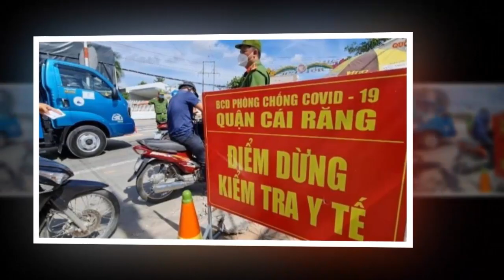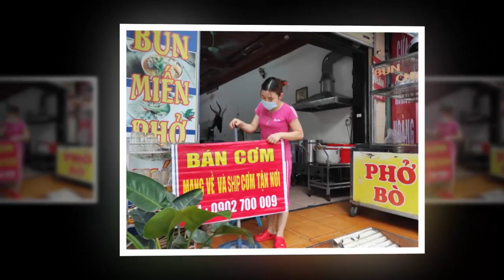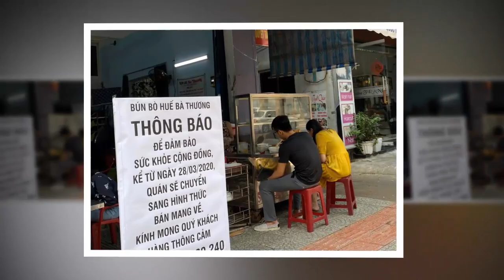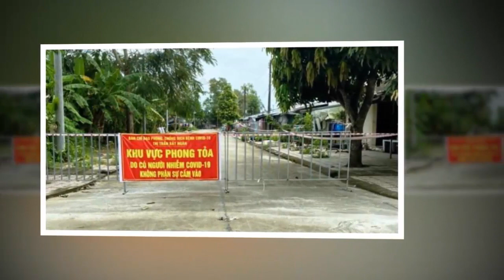Tin khẩn VIỆT NAM mới nhất 4/06/2024//Tin nóng Việt Nam Mới Nhất Hôm Nay | Tin Nóng Đất Việt